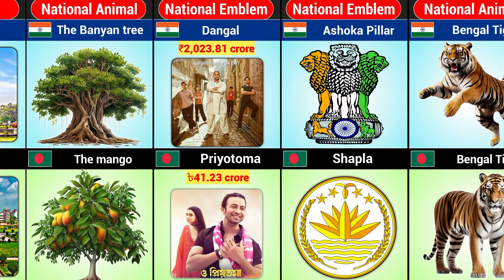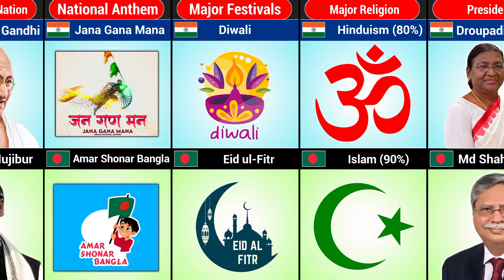🇮🇳 vs 🇧🇩: India vs Bangladesh - The Ultimate Face-Off!